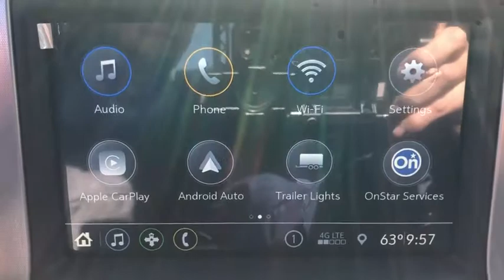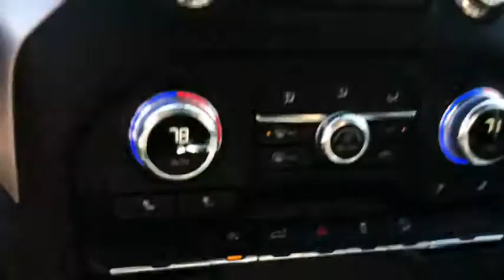2020 GMC Sierra 1500 Beacon, Middletown, Newburgh, Monroe, Marlboro, NY 7008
Cardinal Red New 2020 GMC Sierra 1500 available n Beacon, New York at Colandrea Buick GMC. Servicing the Middletown, NY Newburgh, NY Monroe, NY Marlboro, NY area.
2020 GMC Sierra 1500 Elevation - Stock#: 7008 - VIN#: 1GTR9CEDXLZ224497

CARDINAL RED exterior and JET BLACK interior, Elevation trim. 4x4, Turbo, Onboard Communications System, Back-Up Camera, TRANSMISSION, 10-SPEED AUTOMATIC, ELE... ENGINE, 5.3L ECOTEC3 V8, Alloy Wheels. FUEL EFFICIENT 22 MPG Hwy/16 MPG City!KEY FEATURES INCLUDE4x4, Back-Up Camera, Turbocharged, Onboard Communications System, Aluminum WheelsOPTION PACKAGESELEVATION CONVENIENCE PACKAGE WITH BUCKET SEATS includes (A50) bucket seats, (D07) center console, (CJ2) dual climate control, (A2X) 10-way power driver seat including power lumbar, (KA1) heated driver and passenger seats, (KI3) heated steering wheel, (N37) manual tilt/telescoping steering column and (B1J) rear wheelhouse liners Crew Cab models include (R7O) Cloth Rear Seat Storage Package.), ENGINE, 5.3L ECOTEC3 V8 (355 hp [265 kW] @ 5600 rpm, 383 lb-ft of torque [518 Nm] @ 4100 rpm); featuring all-new Dynamic Fuel Management that enables the engine to operate in 17 different patterns between 2 and 8 cylinders, depending on demand, to optimize power delivery and efficiency, X31 OFF-ROAD PACKAGE includes Off-Road suspension, (JHD) Hill Descent Control, (NZZ) skid plates, (K47) high-capacity air filter and X31 hard badge Includes (QAE) 275/60R20SL all-terrain, blackwall tires, (G80) locking differential and (NQH) 2-speed transfer case. Includes (N10) dual exhaust. LPO, BLACK TUBULAR ASSIST STEPS, 6 RECTANGULAR, LPO, GMC PROTECTION PACKAGE includes (RIA) all-weather floor liner, LPO and (VQK) front and rear Black molded splash guardsOUR OFFERINGSWe are Family owned and operated. We have been in business for 42 years. Our location is convenient. We have a large New and Pre Owned inventory. Our staff can speak Spanish. Most importantly, we provide top notch customer service!Horsepower calculations based on trim engine configuration. Fuel economy calculations based on original manufacturer data for trim engine configuration. Please confirm the accuracy of the included equipment by calling us prior to purchase.
AUDIO SYSTEM  GMC INFOTAINMENT SYSTEM WITH 8 DIAGONAL COLOR TOUCH-SCREEN  AM/FM STEREO  with seek-and-scan and digital clock  includes Bluetooth streaming audio for music and select phones; featuring Android Auto and Apple CarPlay capability for compatible phones (STD),REAR AXLE  3.23 RATIO,AIR CONDITIONING  DUAL-ZONE AUTOMATIC CLIMATE CONTROL,TRAILERING PACKAGE  includes trailer hitch  7-pin and 4-pin connectors and (CTT) Hitch Guidance,LICENSE PLATE KIT  FRONT,JET BLACK  CLOTH SEAT TRIM,HITCH GUIDANCE,GVWR  7000 LBS. (3175 KG)  (STD),EXHAUST  DUAL WITH PREMIUM TIPS,TIRES  275/60R20SL ALL-TERRAIN  BLACKWALL  (Includes (QAQ) spare tire.),CENTER CONSOLE  FLOOR-MOUNTED  with cup holders  cell phone storage  power cord management  hanging file folder capability,LPO  FRONT AND REAR MOLDED SPLASH GUARDS  BLACK,HILL DESCENT CONTROL,DIFFERENTIAL  HEAVY-DUTY LOCKING REAR,SKID PLATES,CUSTOMER DIALOGUE NETWORK,SEATS  FRONT BUCKET  with center console,WHEELHOUSE LINERS  REAR,ENGINE  5.3L ECOTEC3 V8  (355 hp [265 kW] @ 5600 rpm  383 lb-ft of torque [518 Nm] @ 4100 rpm); featuring all-new Dynamic Fuel Management that enables the engine to operate in 17 different patterns between 2 and 8 cylinders  depending on demand  to optimize power delivery and efficiency,LPO  GMC PROTECTION PACKAGE  includes (RIA) all-weather floor liner  LPO and (VQK) front and rear Black molded splash guards  LPO,WHEELS  20 X 9 (50.8 CM X 22.9 CM) BLACK GLOSS PAINTED ALUMINUM  (STD),TRAILER BRAKE CONTROLLER  INTEGRATED,CARDINAL RED,COOLING  EXTERNAL ENGINE OIL COOLER,SEAT ADJUSTER  DRIVER 10-WAY POWER  including lumbar,TRANSFER CASE  TWO-SPEED  ELECTRONIC AUTOTRAC  with push button control,TRANSMISSION  10-SPEED AUTOMATIC  ELECTRONICALLY CONTROLLED  with overdrive and tow/haul mode. Includes Cruise Grade Braking and Powertrain Grade Braking,STEERING WHEEL  HEATED,LPO  ALL-WEATHER FLOOR LINER  1ST AND 2ND ROWS,AIR FILTER  HIGH-CAPACITY,X31 OFF-ROAD PACKAGE  includes Off-Road suspension  (JHD) Hill Descent Control  (NZZ) skid plates  (K47) high-capacity air filter and X31 hard badge Includes (QAE) 275/60R20SL all-terrain  blackwall tires  (G80) locking differential and (NQH) 2-speed transfer case. Includes (N10) dual exhaust.,ELEVATION VALUE PACKAGE  includes (PCR) Elevation Convenience Package or (PCU) Elevation Convenience Package with Bucket Seats  (G80) locking differential and (Z82) Trailering Package,STEERING COLUMN  MANUAL TILT-WHEEL AND TELESCO